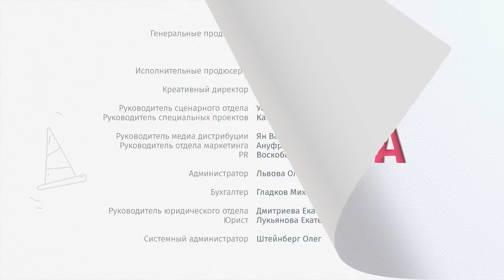Учим цвета - развивающие игры и песенки для детей малышей. Цветняшки Выпуск 4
Цыплёнок Пи покажет развивающие интеллект игры: пирамидку, кубики, мозаику, сортер и конструктор. Его мама, Курочка Коко, научит малышей важным социальным ритуалам и правилам гигиены. Волчонок У познакомит с окружающим миром и свойствами природных материалов. Лисёнок Айяяй поможет полюбить спорт, Котёнок Мур — музыку и театр, а Зайчонок Скок научит рисовать и поможет развить творческие навыки.

Цветняшки — это новый развивающий мультфильм, сериал-мюзикл для детей от 0 до 4 лет. Проект создан командой художников - аниматоров, детских психологов, педагогов… и родителей. Сериал направлен на всестороннее развитие малыша в игровой форме, с учетом особенностей детского восприятия. А главное — создан с любовью!

Новый мультик рассказывает о страницах волшебного альбома, где живут Курочка Коко, Цыплёнок Пи, Волчонок У, Лисёнок Айяяй, Котёнок Мур и Зайчонок Скок. У каждого из них страничка своего цвета, любимые занятия и игры, в которые они с лёгкостью вовлекают даже самых маленьких зрителей.